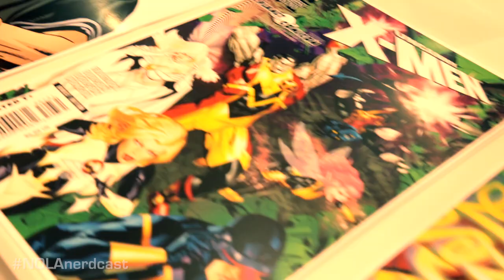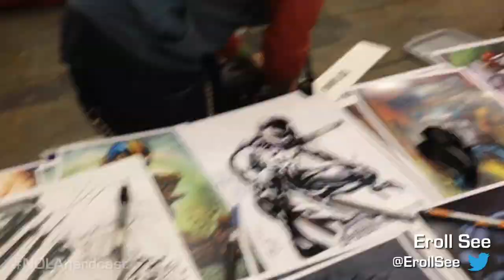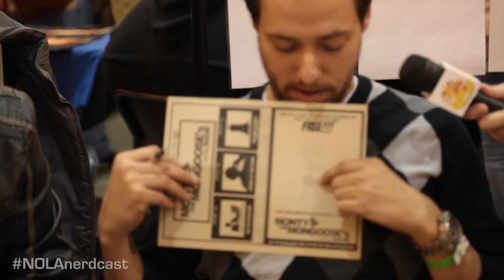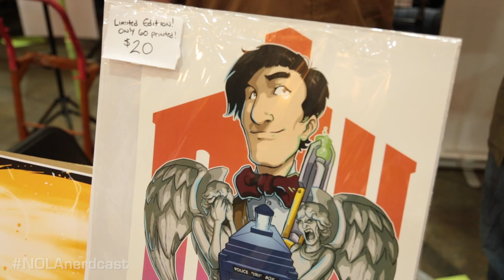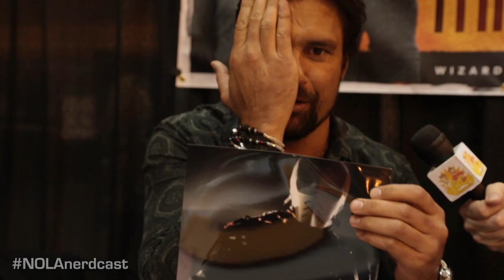NOLAnerdcast 002 - Wizard World New Orleans 2014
This is it! The full, edited, super awesome episode of the NOLAnerds' Wizard World New Orleans Comic Con 2014 coverage! Interviews, anecdotes, intros and exits, and a surprise time travel trip by NOLAnerd Chris are all included in this amazing episode.